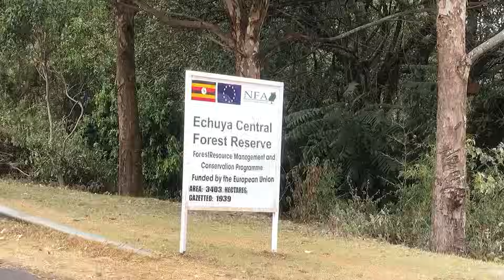SHOCKING Life of Africa’s Extreme Tribe (Uganda)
Originally, Batwa were forest-dwelling hunter-gatherers based in the Great Lakes region of Central Africa, and are widely accepted as the original inhabitants of the region. As their traditional forest lands and territories fell under the control of agro-industries and conservation agencies, the Batwa became squatters living on the edges of society. The establishment of the Bwindi and Mgahinga National Parks for Mountain Gorillas in 1991 enabled the authorities to evict the Batwa definitely from the forest.